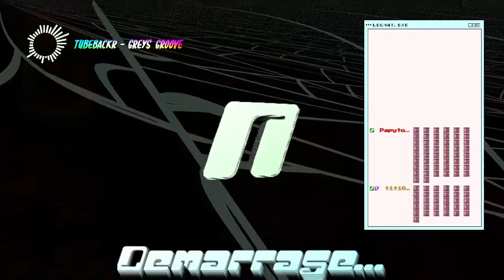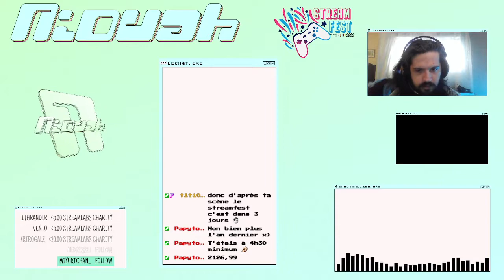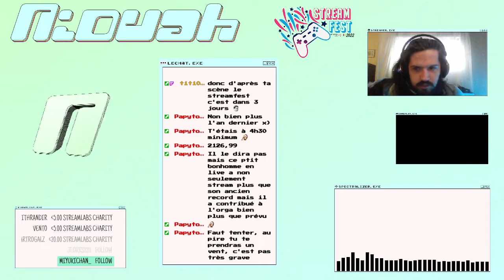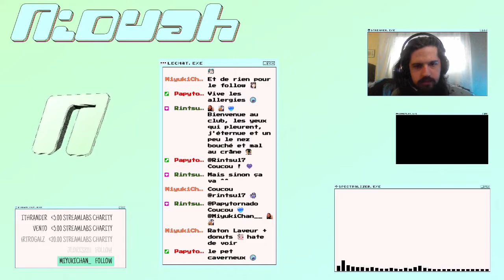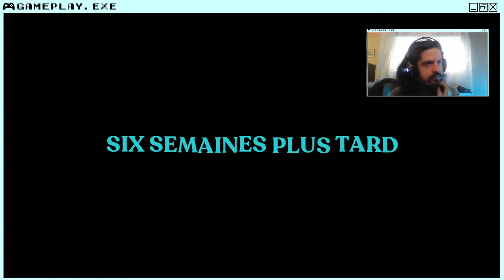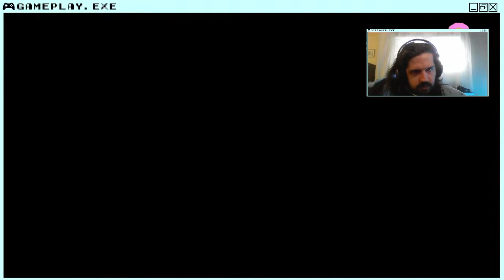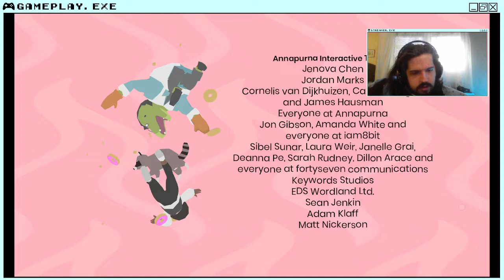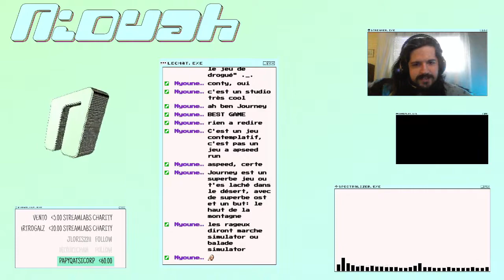Donut County One-Shot - Des ratons torturent des gens à coup de donuts ! (+ debrief Streamfest)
Découverte d'un jeu un peu WTF ! Des ratons et des donuts, pas besoin d'en dire plus !